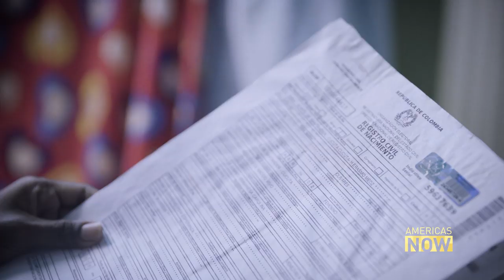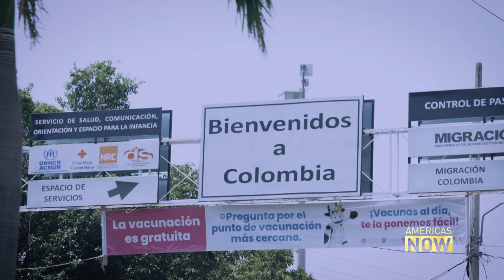Statelessness in Colombia has left thousands of children without a nationality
“Statelessness” means not having a nationality tied to any country. According to the UN’s Refugee Agency, some people are born stateless others become stateless.

The border between Colombia and Venezuela has remained opened throughout Venezuela’s economic crisis which has seen over a million

Venezuelans relocate to Colombia according to the country’s Migration Director. Among those migrating are pregnant women.

Colombia recently approved a law to grant Colombian citizenship to children born from Venezuelan migrants. It will prevent 24,000 children from becoming stateless.

Correspondent Michelle Begue reports.